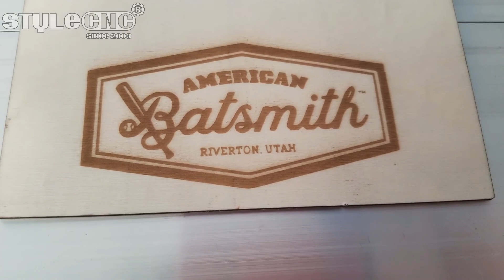STYLECNC wood laser engraving machine 9060/1390/1610/1325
STYLECNC wood laser engraving machine 9060/1390/1610/1325 main adopts small watts laser tube,such as 40W,60W and 80W.
It can also choose big watts such as 100W,130W,150W 180W for non-metal cutting.